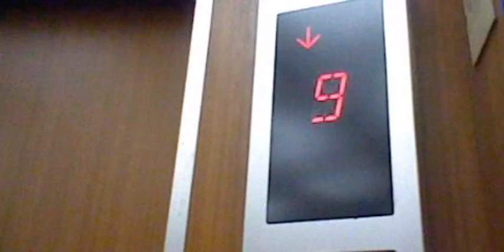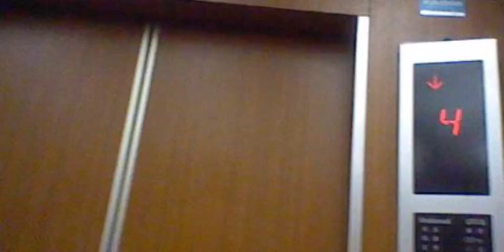OTISエレベーター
メーカー(Bland/保養商)・ナショナルオーチスエレベーター(National otis elevator/松下OTIS升降機)(エレ26)
停止階(number of installation/途經樓層)・9か所(層)1～9(G,1-8)(不停止の場合あり)
合成アナウンス・無
ドア閉ブザー・無
運転構造(Drive type)・ロープ式(機械室有)(Traction/帶動式)
機種(Type/类型)・スぺック60(Spec60)
速度(Speed)・毎分90m(m/min)
撮影機材(Shooting equipment/摄影设备)・
NEWニンテンドー2DSLL(New Nintedo 2DSLL/NEW任天堂2DSLL)
撮影地(Location/地址)・青葉区内某所(Building at Aoba word/青叶区里面的某的大廈)

【説明】
1Fから1F〜9F間を往復撮影。エレベーターの到着時間は動画開始後すぐです。国分町2丁目の店舗に奇跡の9停でしかもメーカーメンテのスペック60がまだ未更新のままで運転していました。